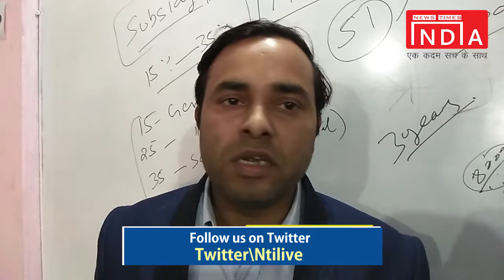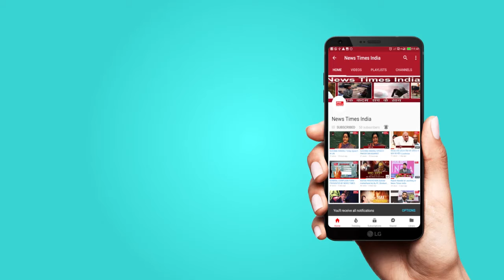YOGI SARKAR INITIATIVE:- सिंड स्वरोजगार योजना से स्वरोजगार को बढ़ावा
सरकार की योजनाओं को बड़े स्तर पर लोगों तक पहुँचाने, उन्हें जागरुक करने, बेरोजगारी से दूर करने, तथा लोगों की समस्याओं को हल करने के लिए स्वरोजगार योजना के अंतर्गत मथुरा में प्रशिक्षण केंद्र लगाए गए. जिसमें बहुत से लोगों को ट्रेनिंग दी गई ताकि वह अपना रोजगार कर सकें.